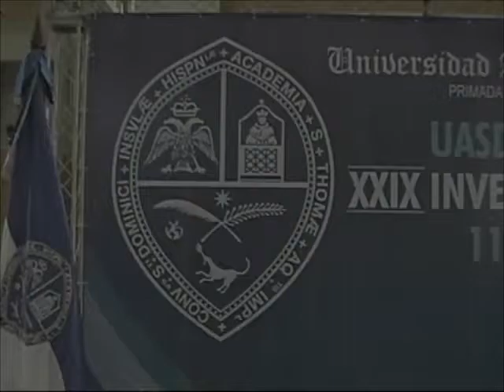Graduacion del Curno UASD Mao